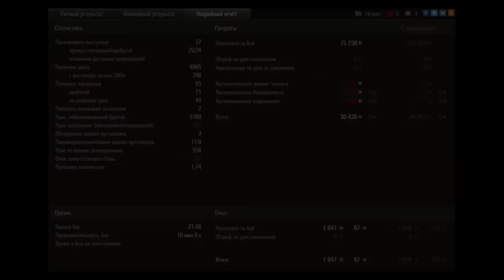Карелия - штурм. КВ-4. Остался 1 против 8